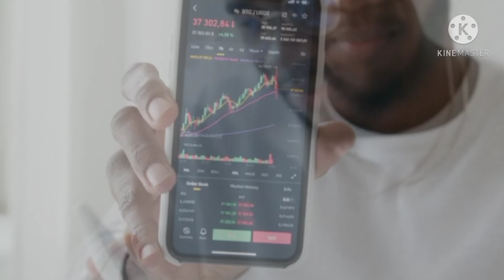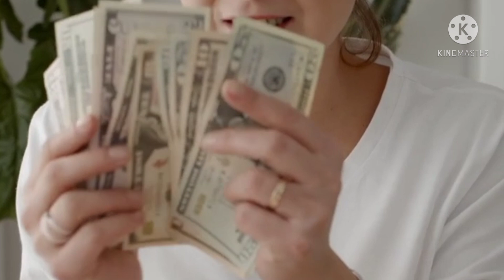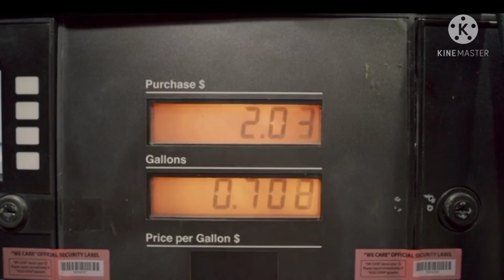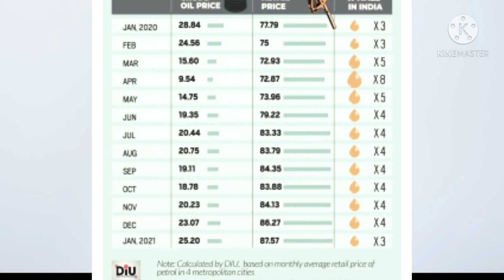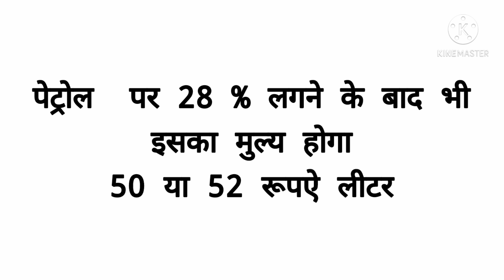क्यों बढ रही है पेट्रोल व डीजल कि कीमते || GST के UNDER क्यो नहीं है PETROL DIESEL || tax details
details about hike of petroleum products. and tax